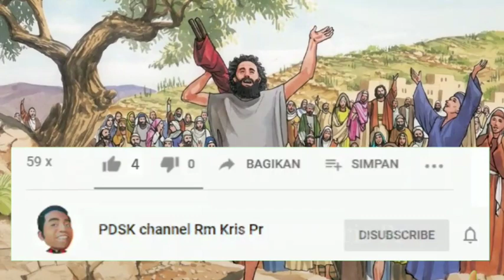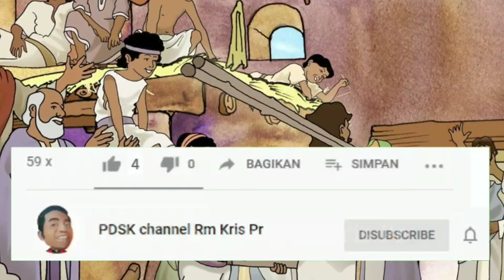Koq Letoy? | Bagaimana kelumpuhan iman terjadi? | Renunban Luk 5:17-26 | 11-12-2023